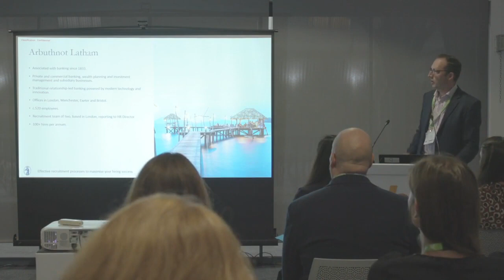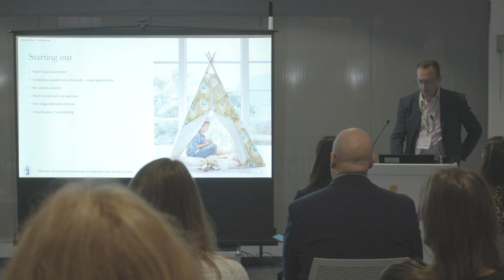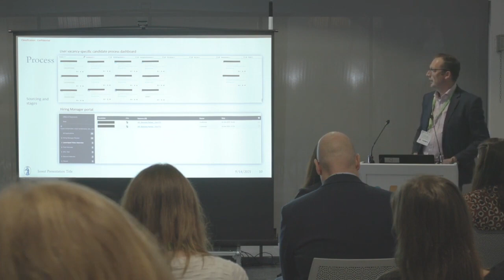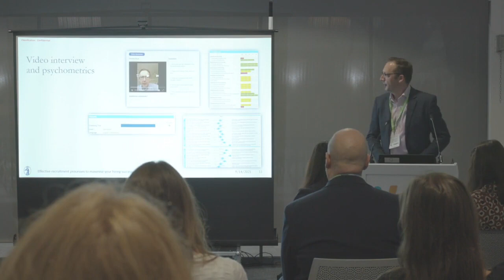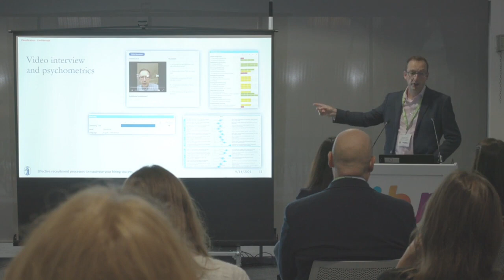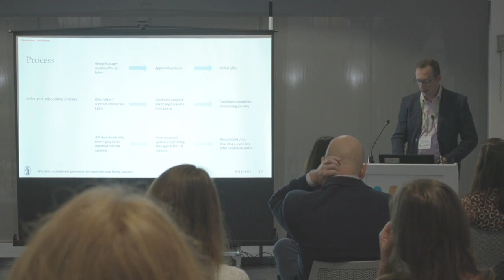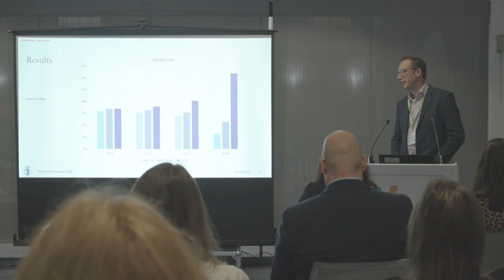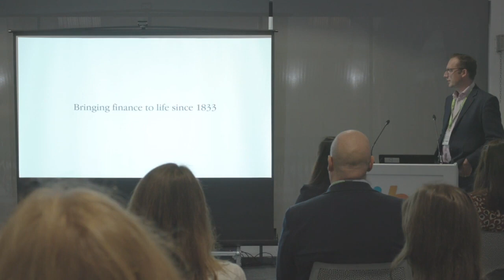Effective Recruitment Processes to Maximise Your Hiring Efforts - William James, Arbuthnot Latham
William James from Arbuthnot Latham explains how they implemented effective recruitment practices to maximise hiring success with Eploy.